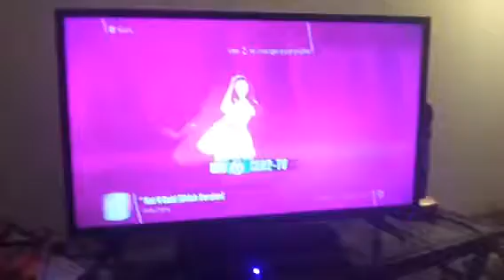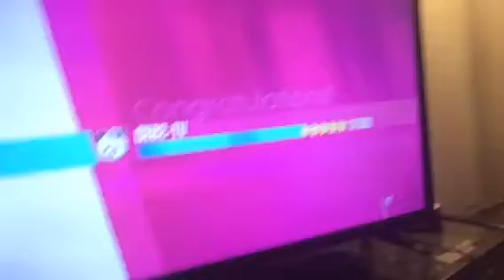Just Dance 2018 (Unlimited) - Hot N Cold (Chick Version)